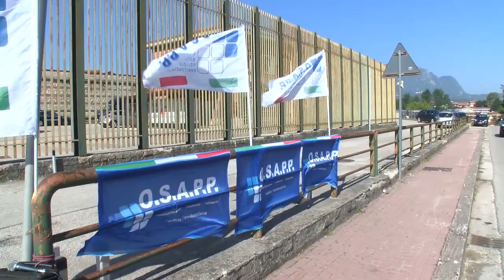Il carcere di Avellino "palestra criminale"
Il sit-in dell’Osapp per protestare contro il degrado del carcere di Avellino. Il segretario nazionale Beneduce alla presidente del Consiglio: “Qui si entra scippatori e si esce rapinatori: è+ diventata una palestra criminale serbatoio dei clan”.